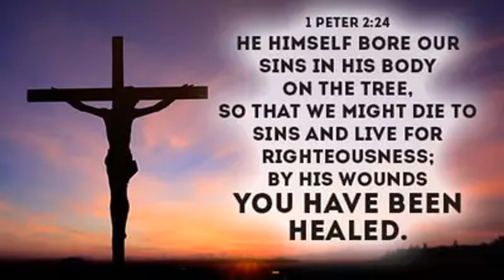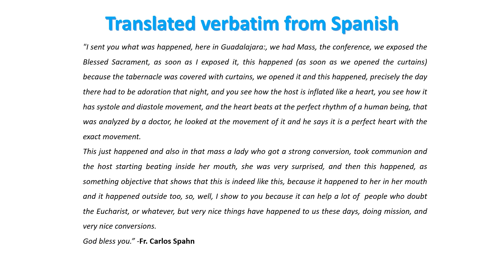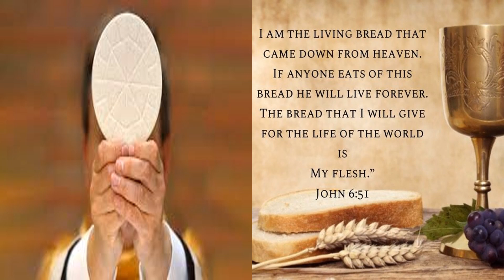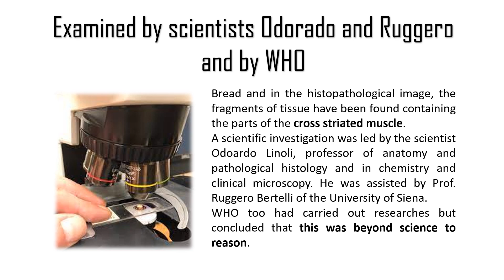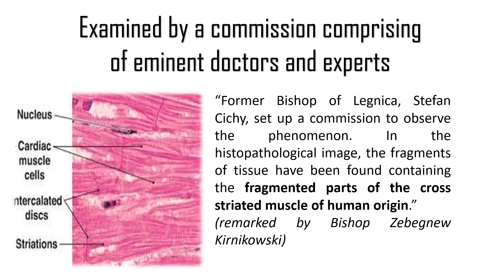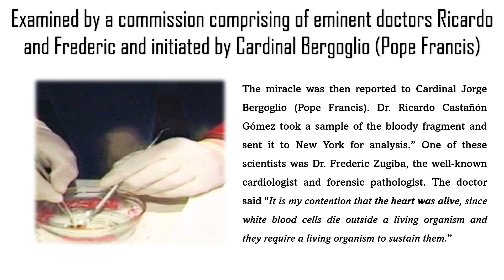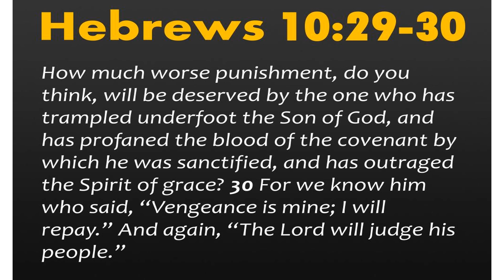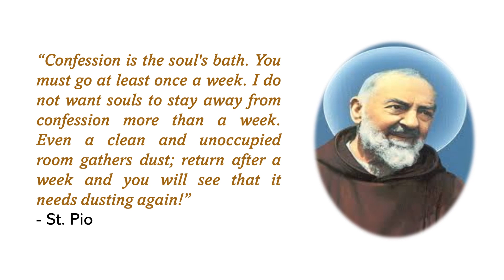Eucharistic Miracles at Guadalajara, Mexico